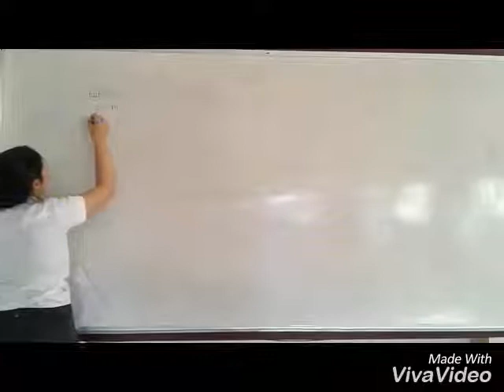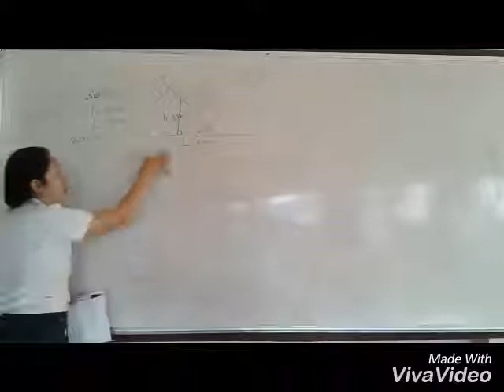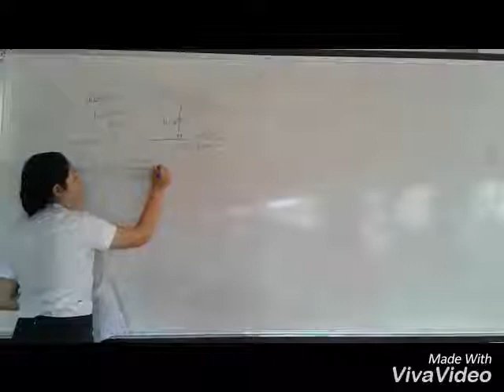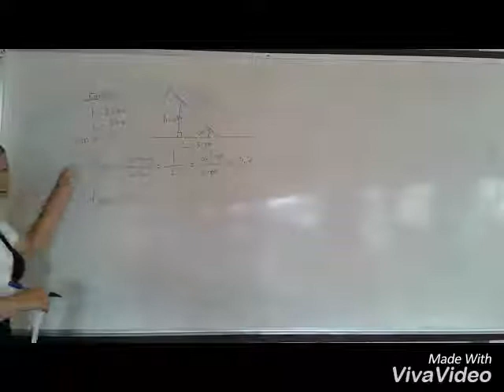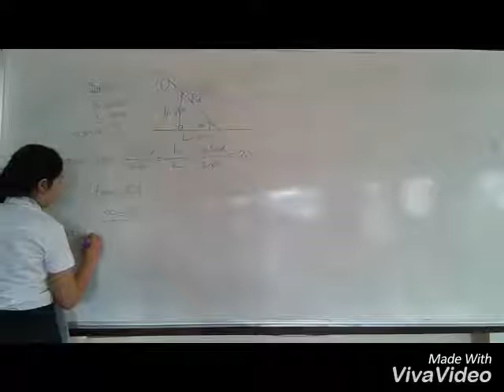Ep1: ບົດແກ້ບົດເຝິກຫັດ ວິຊາແສງເລຂາ(ການເຄື່ອນຂະຫຍາຍຂອງແສງ) ຂໍ້1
ສະບາຍດີ...!! ຂ້າພະເຈົ້າ ນ.ມະນີວອນ ວົງສາລະສິນ ສາຂາຄູຟີຊິກປີ1